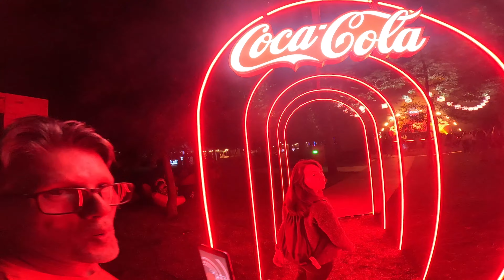my Untold 2023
a fast edit of our untold festival and city Cluj visit